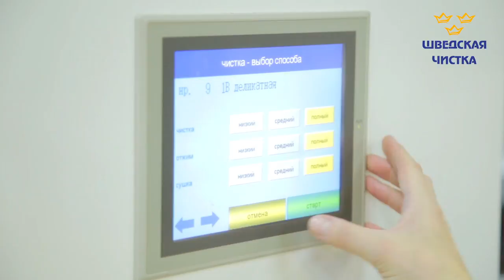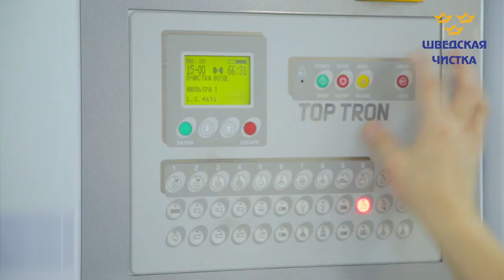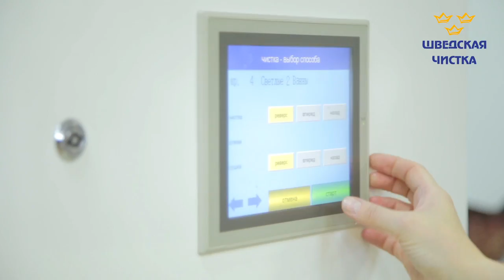9 swed clean